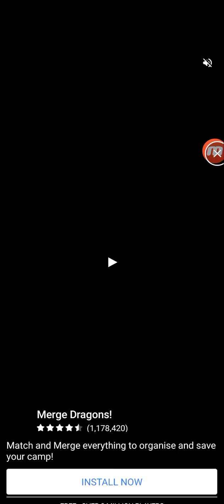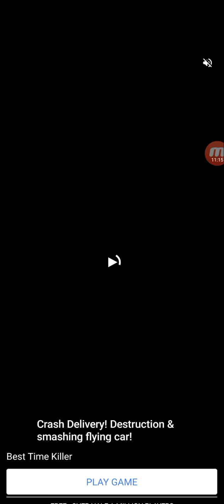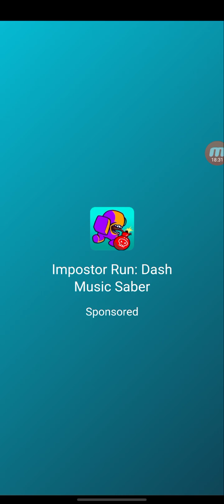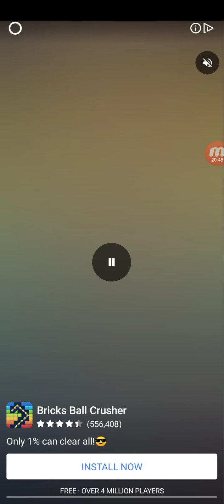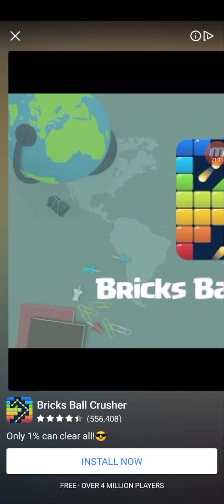Lets play Doodle Jump 2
MGR Gaming time: